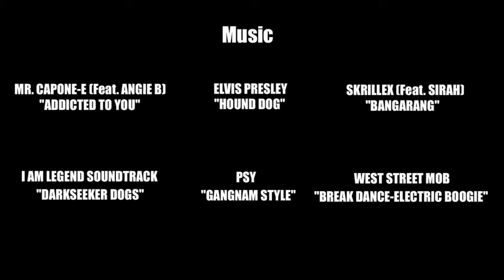4 Ιουλίου 2018